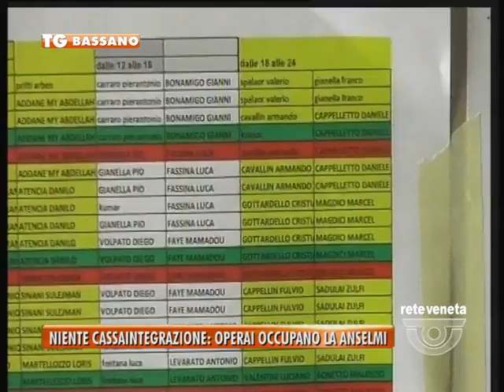TG BASSANO (16/03/2017) - NIENTE CASSAINTEGRAZIONE: OPERAI OCCUPANO LA ANSELMI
TG BASSANO (giovedì 16 marzo 2017) - Da ieri sera tutti gli operai della Fonderia Anselmi hanno deciso di occupare la fabbrica, i gruppi si danno il cambio 24 ore su 24 all’interno dello stabilimento di Camposampiero. La situazione è precipitata dopo che la proprietà ha fatto intendere che darà la cassa integrazione straordinaria a patto che i dipendenti rinuncino agli stipendi degli ultimi tre mesi. Per i sindacalisti di Fiom Cgil e Fim Cisl si tratta di un ricatto inaudito sulla pelle dei lavoratori.Questo pomeriggio c’è stata un assemblea con tutti i 120 operai che rischiano il posto di lavoro. L’occupazione andrà avanti ad oltranza finché non ci sarà una risposta dalla proprietà e in attesa della decisione di domani del tribunale che dovrebbe sancire o meno il fallimento. Domenica intanto è prevista una messa all’interno della Fonderia. E domani sempre nell’alta padovana si preparano a fare i picchetti anche i lavoratori della Riello di Piombino Dese.